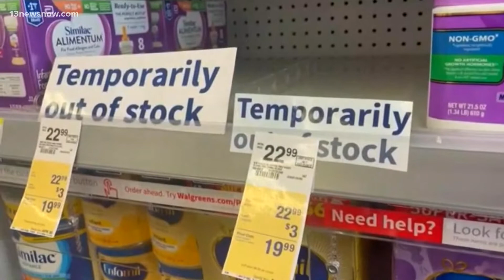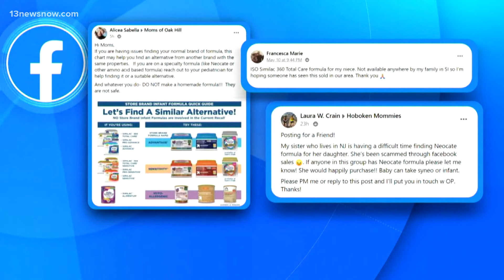Nationwide shortage of baby formula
Parents across the U.S. are scrambling to find baby formula because supply disruptions and a massive safety recall have swept many leading brands off store shelves.